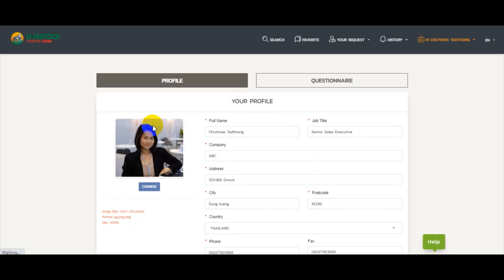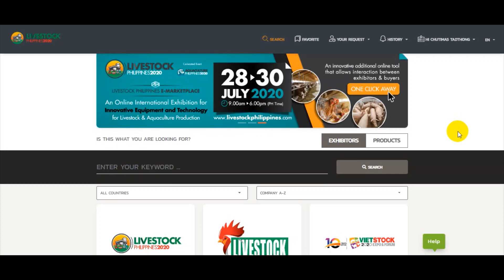Visitors' Guide for LSP E Market Place official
Livestock & Aquaculture Philippines for the first time is going Online as we present Livestock Philippines E-Market Place from 28 - 30 July 2020 platform to connect Global Livestock & Aquaculture Industrial Players during this travel restriction period. Take advantage of this 3-day online exhibition that aims to bring you 200+ products and services to source, a channel to do Business Matching and share ideas between 1000+ Buyers & 100+ Suppliers through virtual digital interaction

This Users Guide to help Visitors to understand how to utilize the platform to connect with suppliers and grow their business